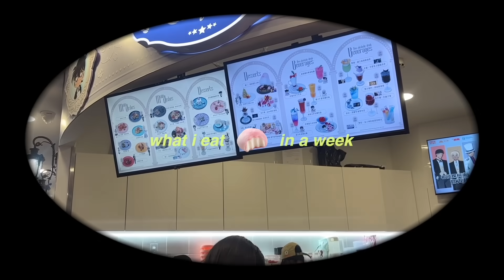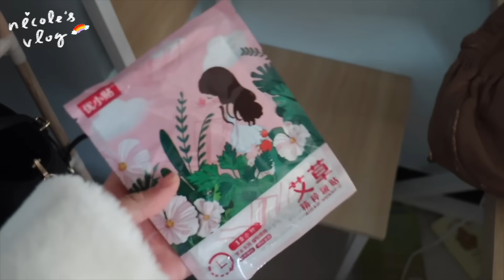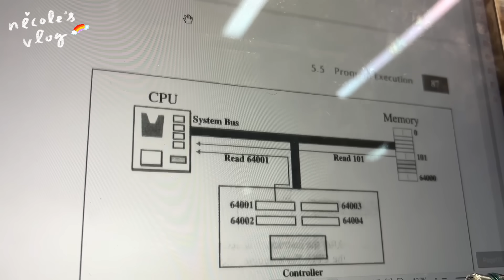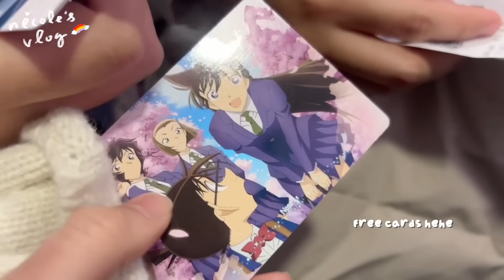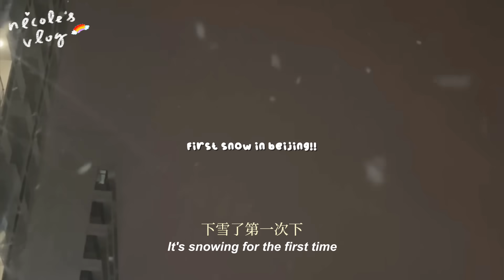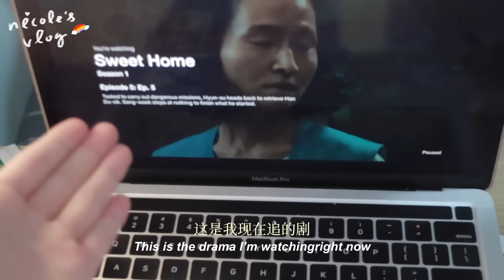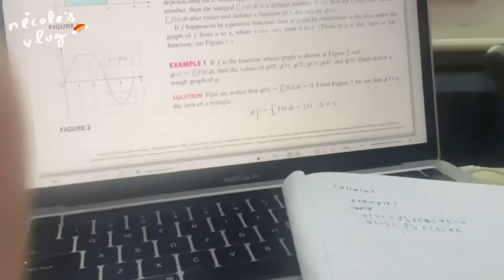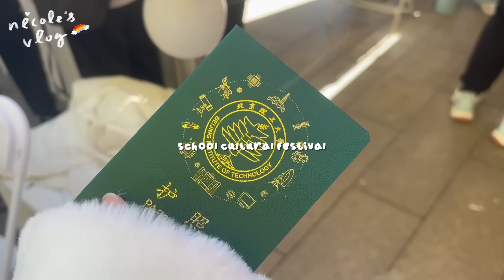what i eat in a week in beijing 在北京一周吃什么 🍜 chinese, korean food + realistic // vlogmas!! 🎄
˚*･༓☾about me☽༓･*˚⁺‧͙
age: eighteen 💘
country: malaysia 🇲🇾
camera: iphone 11 📷
editing app: final cut pro ✂️

˚*･༓☾social media☽༓･*˚⁺‧͙